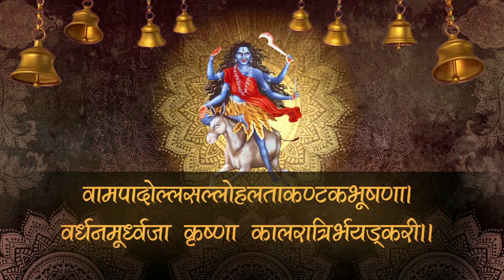DAY 7 Navratri (Devi Kalaratri) 2017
In this form Durga is four-armed and rides a donkey. She carries sword, trident and noose. With one hand she blesses. In this form she is dark and repulsive in appearance. She is cruel and excited. This is the violent and dark side of Durga. This form primarily depicts that life also has dark side. Kalaratri is worshipped on seventh day of Navarathri. Her person is like the dense darkness and is absolutely black.  She possesses three eyes in her forehead which are as round as the universe itself. The hair on her head is very dense but disheveled.  She is bedecked with a glorious garland round her neck which emits great refulgence.  She breathes out horrible and terrible flames of fire.  Although her person is absolutely black yet refulgent rays keep on emanating from her.
Although the outward form of Mother Kaalaraatri is extremely frightening yet she always bestows boons on her devotees.  So, she is also called Shubhankari as she always brings about the welfare of her devotees. Mother Kaalaraatri is the destroyer of demons, ghosts, goblins and evil-minded persons.  All planetary hurdles are removed if a devotee chants her name with devotion.  She confers the state of fearlessness on her devotees.  A devotee should worship her with a purified mind and intellect in order to derive full merit of his devotion.